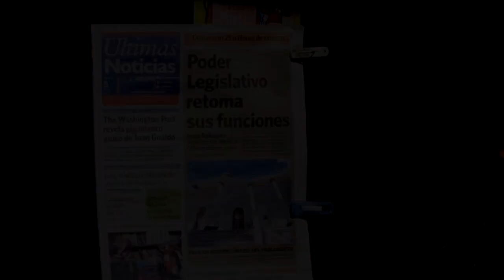New Venezuela National Assembly takes office | AFP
A new Venezuelan parliament is sworn in with President Nicolas Maduro's party in firm control and opposition leader and former speaker Juan Guaido officially without a job, but with foreign backing to keep up a parallel legislature. President Nicolas Maduro's party won 256 of the 277 seats in an election boycotted by the main opposition parties.